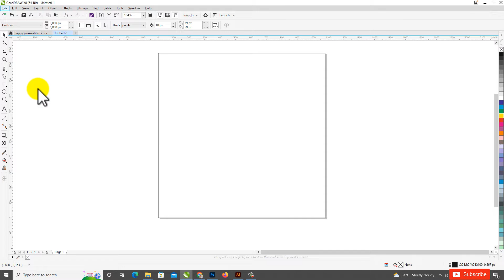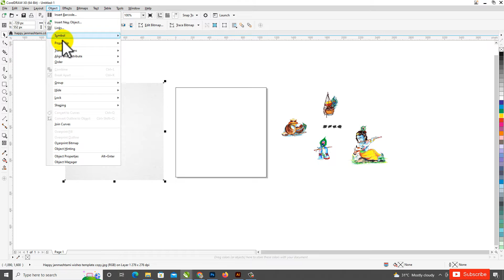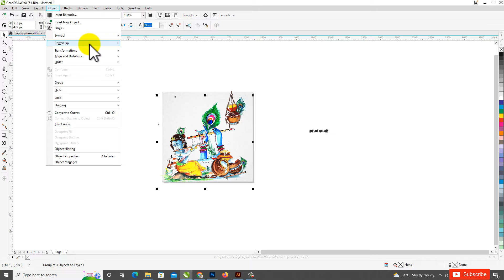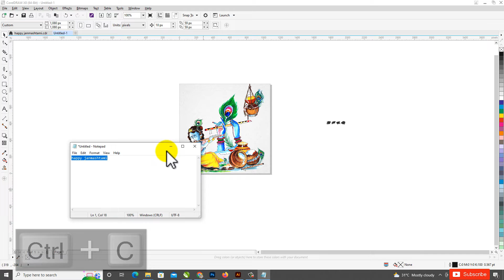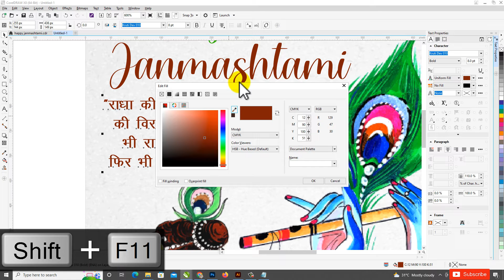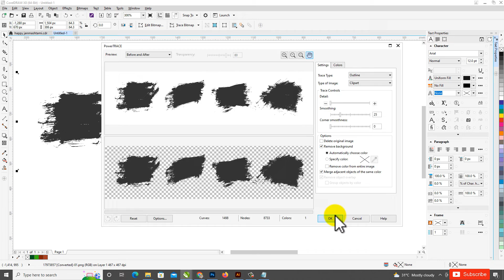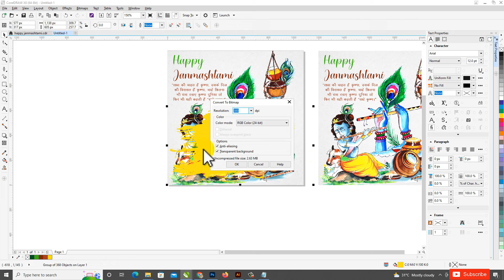Shubh Janmashtami | Social Media Post Design | कृष्ण जन्माष्टमी का पोस्टर कैसे बनाये | CorelDraw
In this video, I will show Shubh Janmashtami | Social Media Post Design | कृष्ण जन्माष्टमी का पोस्टर कैसे बनाये | CorelDraw Tutorial | Step by Step SKGraphicAnimation | step-by-step I hope you